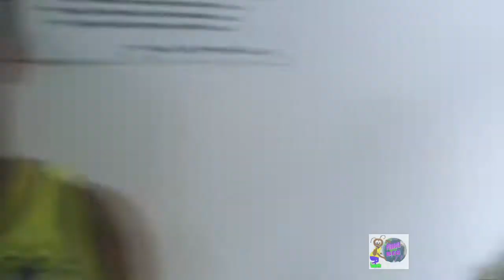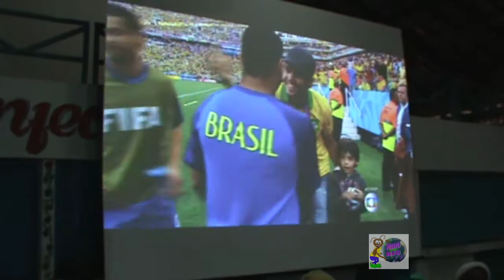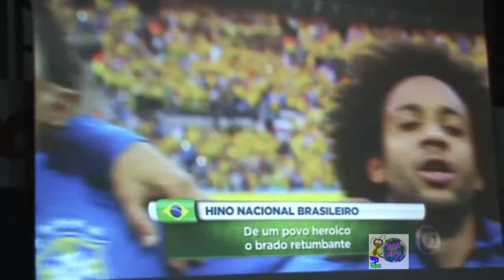PlanetaBEGtv: Copa do Mundo 2014 "Brasil x Croácia"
No Mercado Municipal de Mar Grande em Vera Cruz